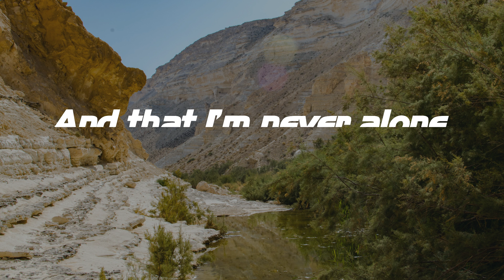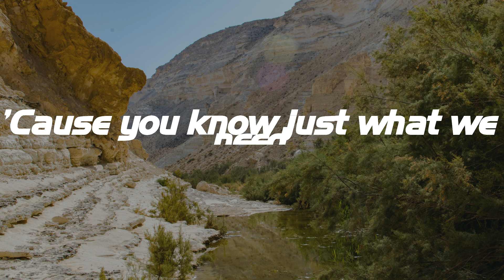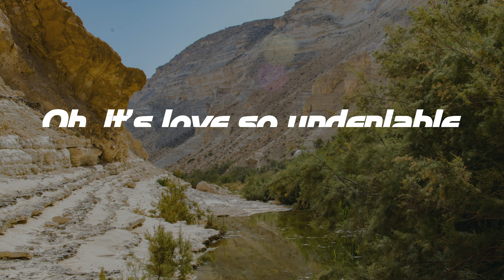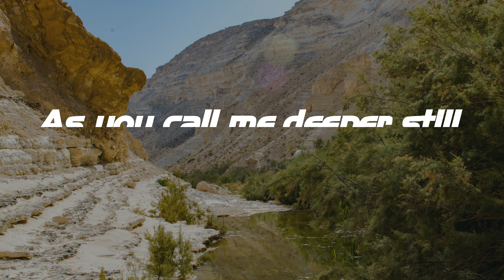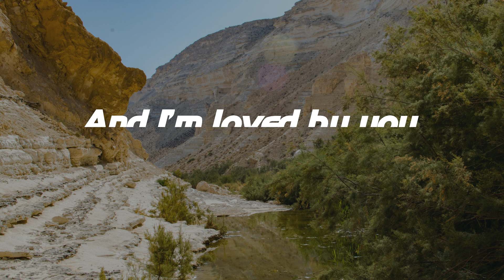Good Good Father - Chris Tomlin (Lyrics)